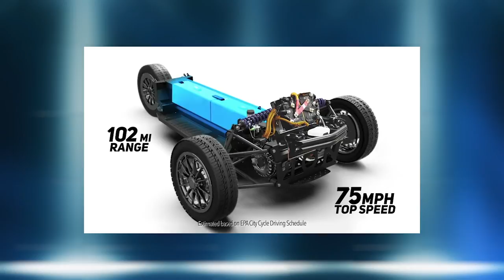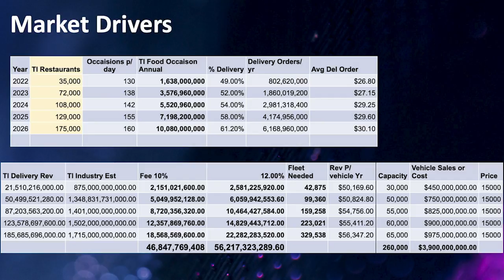Arcimoto CEO Mark Frohnmayer | $FUV Growth Potential w/ Food Delivery Focus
We interview the CEO of Arcimoto ($FUV) Mark Frohnmayer about every aspect of their company's growth potential and their much needed focus on food delivery. Arcimoto is an electric vehicle company that makes FUV's (Fun Utility Vehicles), a two-seat, three-wheeled micro EV. They also sell variations on the design "Rapid Responder" for emergency services, and "Deliverator" for last-mile food deliveries. We contend that the path to their massive growth lies in the Deliverator and not the "fun utility vehicle" market. Having an EV fleet for the restaurant industry (and automation) might be a game changer for Arcimoto, potentially skyrocketing it's company value.